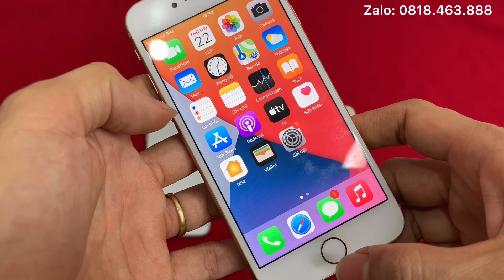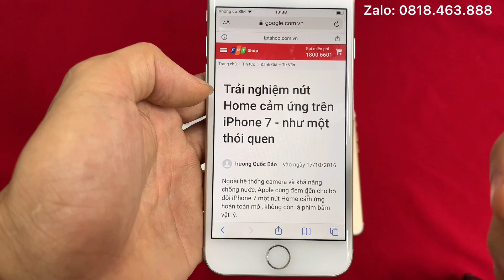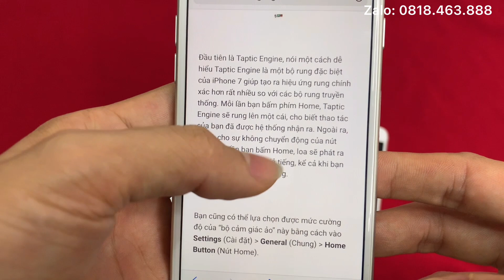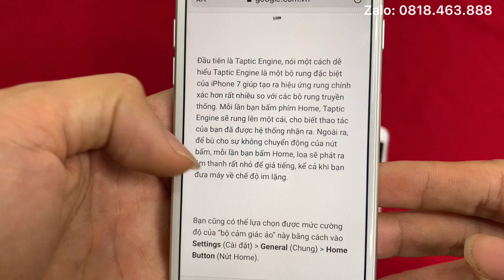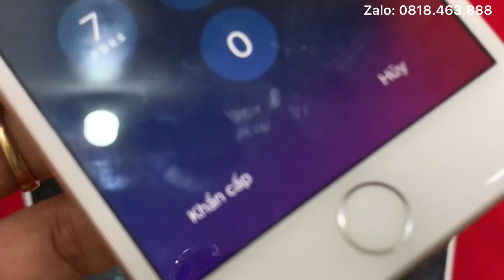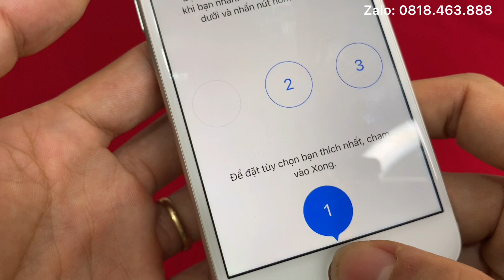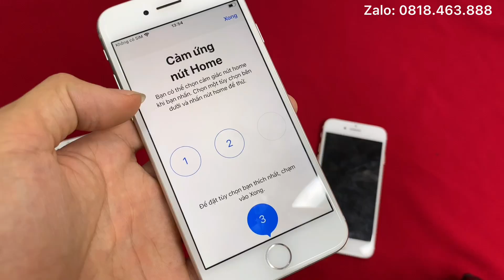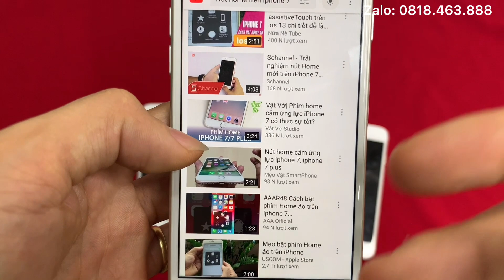Giải quyết phốt nút home ở iphone 7 và 8 cho mọi người an tâm